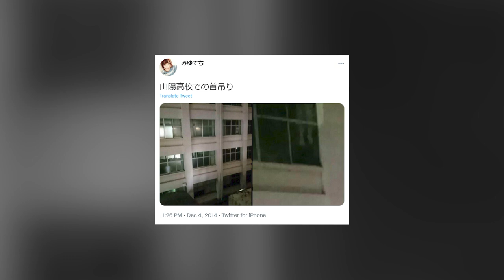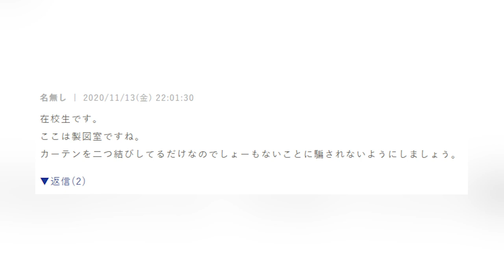Internet Mysteries: School Ghost Photo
A photo shared on Twitter in 2014 seemed to show a ghostly visage at a high school, but what was it really?